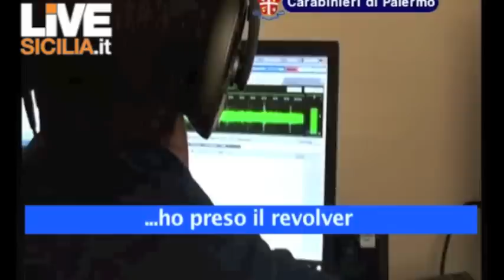Operazione Hybris, il video dei carabinieri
Palermo, le immagini dei carabinieri